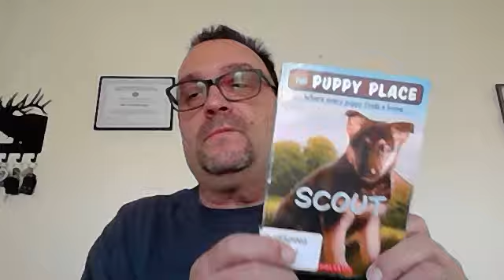The Puppy Place ~ Scout Chapter 5